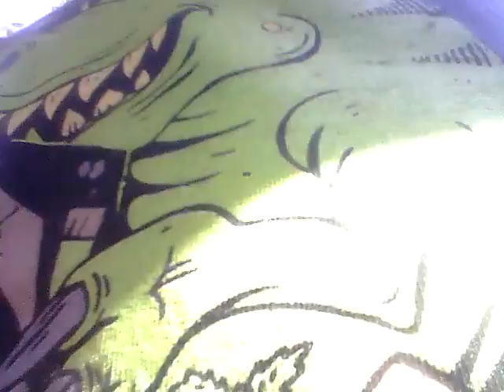Exploring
Duck Duck\youtube